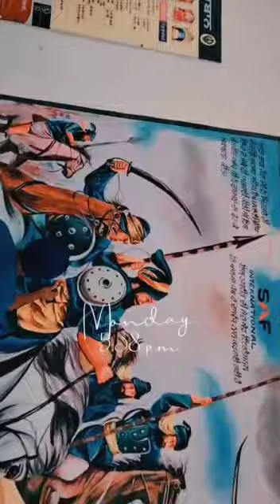April 24, 2023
Video from Avtarsingh